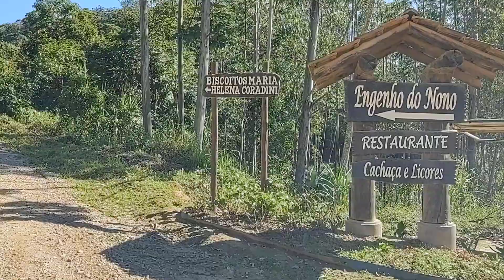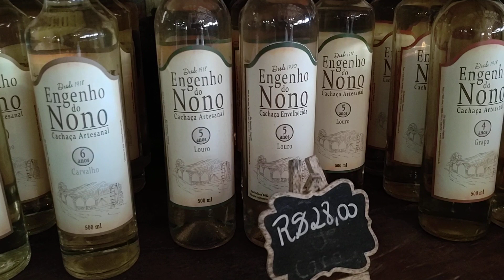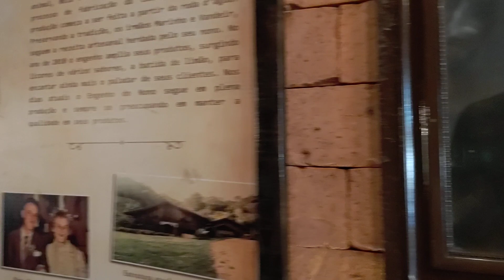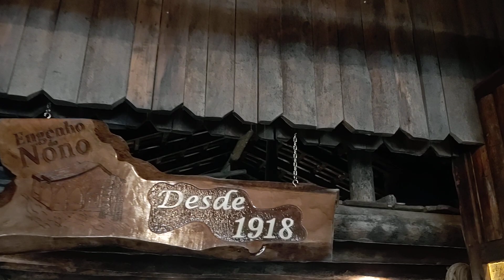GASPAR SC. Engenho do Nono. Dia 01.08.2020